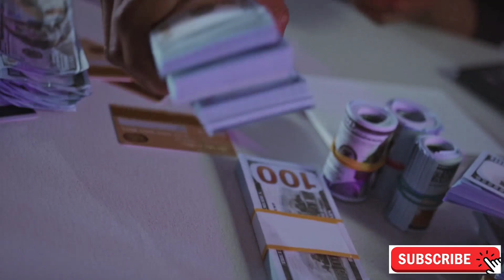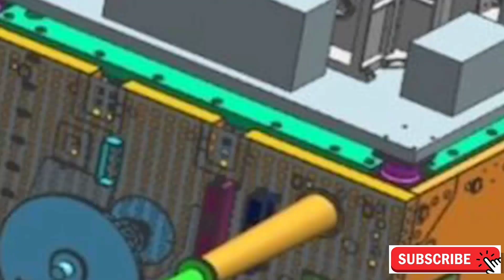isro के सफलता की कहानी? | isro success story | chandrayaan 3 | chandrayaan news | gyanofobia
about this video:
Step into the world of ISRO's incredible achievements as they conquer the challenges of space exploration. From launching satellites to interplanetary missions, witness the dedication and innovation that have propelled India's space agency to new heights. Join us as we delve into the stories behind ISRO's success, unveiling the spirit of exploration that continues to inspire generations.

अंतरिक्ष अन्वेषण की चुनौतियों पर विजय प्राप्त करते हुए इसरो की अविश्वसनीय उपलब्धियों की दुनिया में कदम रखें। उपग्रहों के प्रक्षेपण से लेकर अंतरग्रही मिशनों तक, उस समर्पण और नवाचार के गवाह बनें जिसने भारत की अंतरिक्ष एजेंसी को नई ऊंचाइयों तक पहुंचाया है। हमारे साथ जुड़ें क्योंकि हम इसरो की सफलता के पीछे की कहानियों को उजागर करेंगे, अन्वेषण की उस भावना को उजागर करेंगे जो पीढ़ियों को प्रेरित करती रहेगी।